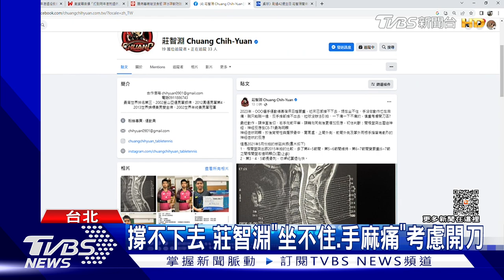宣布2024退休! 戴資穎:到時能打也不想打了 ｜TVBS新聞@TVBSNEWS01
台灣羽球一姐戴資穎宣布，2024打完巴黎奧運之後就會退休，屆時就算能打也不想打打了，現在珍惜在場上的時光，她的爸爸也表示，女兒從7歲開始，練球10多年真的很辛苦，支持小戴的決定。而台灣桌球一哥莊智淵，則是PO文說自己椎間盤突出，愈來愈嚴重，已經嚴重到考慮要開刀治療。